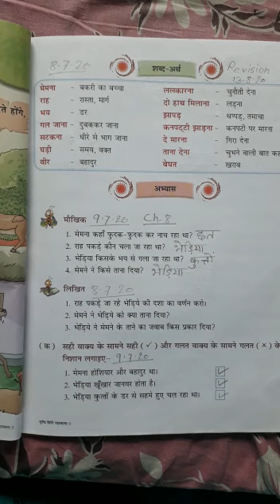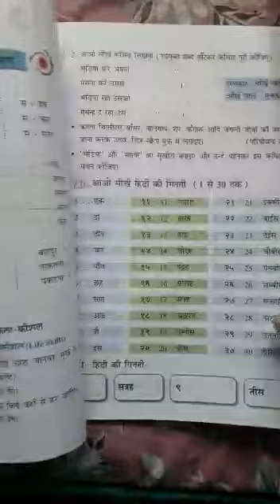STD III, HINDI, CH 8, PG 47, REVISION, PART 2